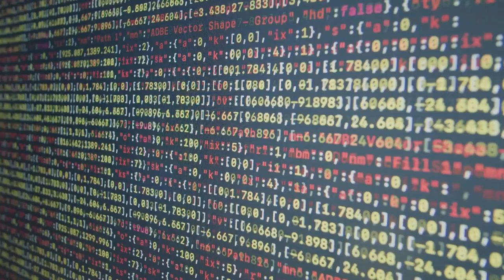AI Unlock your Creative Potential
Script for YouTube Short Intro: "Unlock Your Creative Potential with AI"
Welcome back to Alternative Info AI! Have you ever wondered how artificial intelligence can amplify your creativity? In today's video, we're diving into "Unlock Your Creative Potential with AI." From crafting stunning visuals and music to enhancing your writing and design, AI tools are revolutionizing the creative landscape. Join us as we explore the incredible ways AI can help you bring your ideas to life!

Timestamps:
[0:00 - 1:00] AI in Visual Arts
[1:00 - 2:00] AI in Music Composition
[2:00 - 3:00] AI in Writing and Storytelling
[3:00 - 4:00] AI in Design and Innovation
[4:00 - 5:00] Conclusion